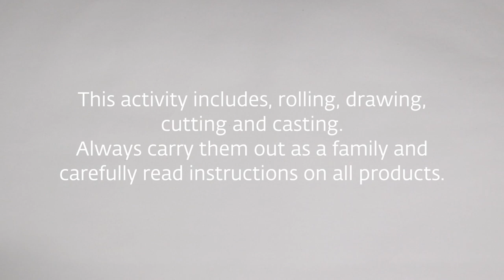How to Make a Leaping Hare | Ikon Gallery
Join us in October half-term as our Family Team use Cass Art materials to make Barry Flanagan inspired leaping hares. We will be rolling and cutting our own hares alongside painting some pre-cast furry friends.